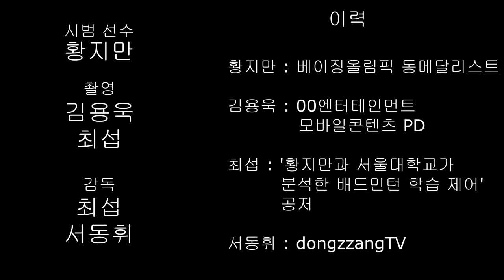황지만's 배드민턴 꿀팁_백핸드 헤어핀!